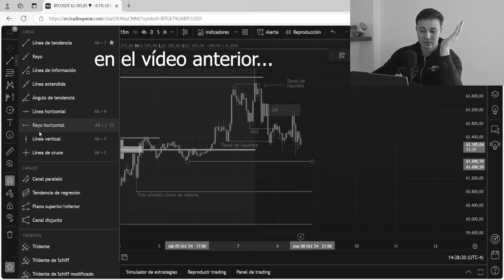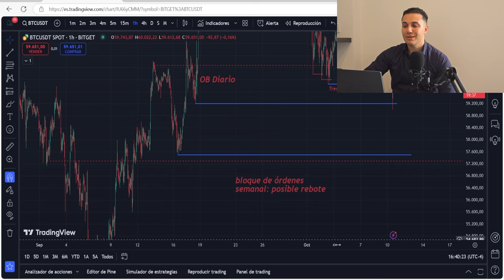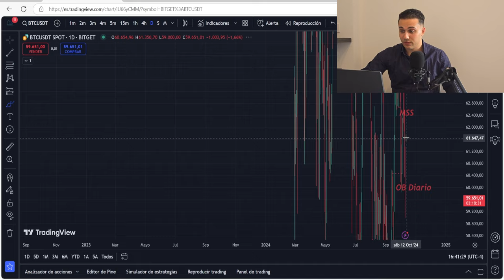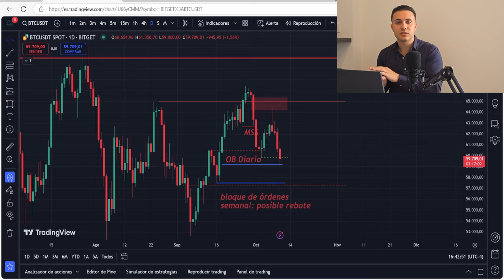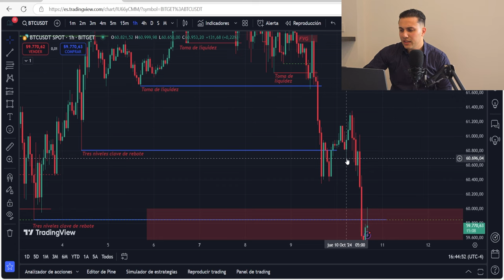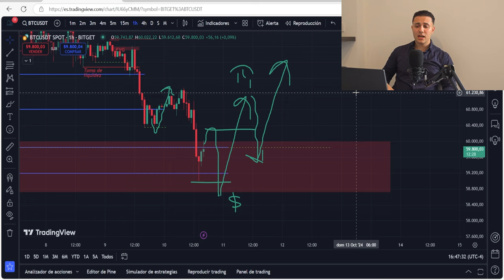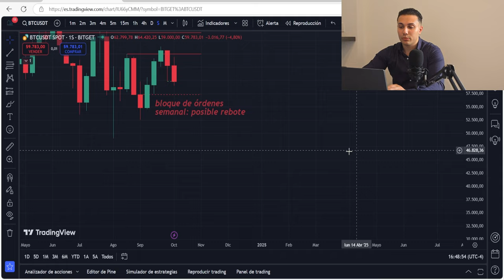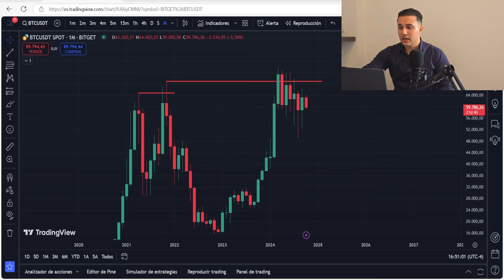🔴ALERTA: POR ESTO BITCOIN BAJARÁ LOS PRÓXIMOS DÍAS🔴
Te invito a mi canal de señales, educación institucional de trading, noticias resumidas y perspectiva de mercado:

¿Qué tienes que hacer? Te registras con cualquier de los dos primeros links y me envías un mensaje a este Telegram (@Ruben_Business) con tu UID que lo puedes encontrar en los ajustes de tu perfil. Yo te agregaré manualmente a mi canal. No te lo pierdas!